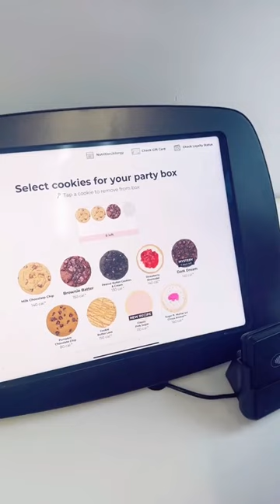Monday Mini Vlog **Crumbl Cookies With James**